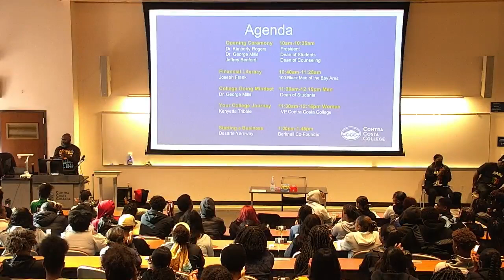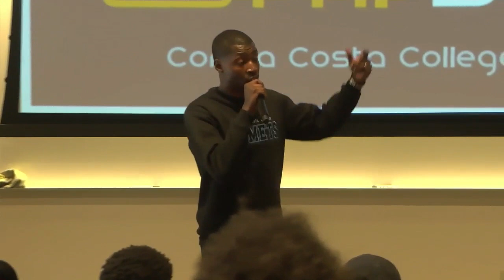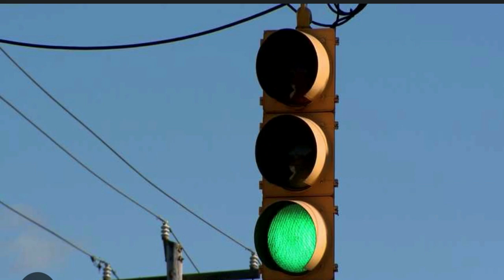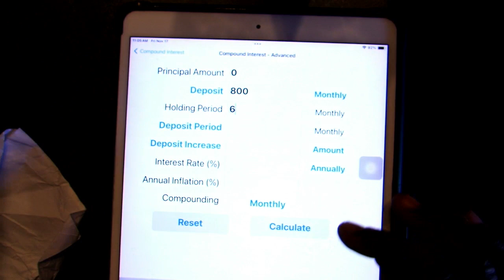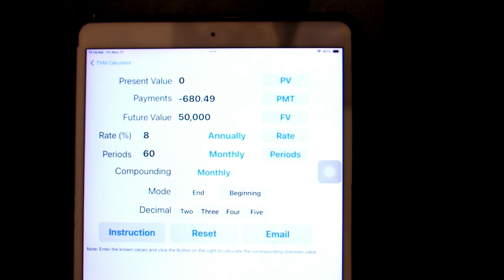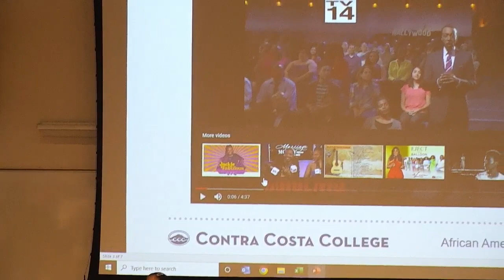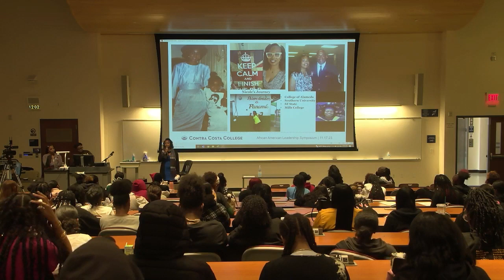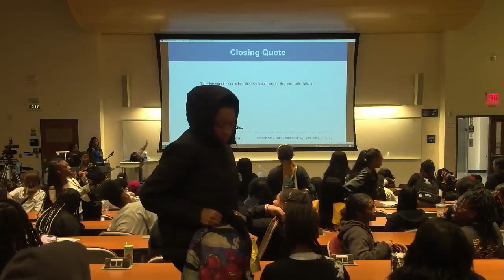Contra Costa College African American Male Leadership Symposium 2023 Pt 1